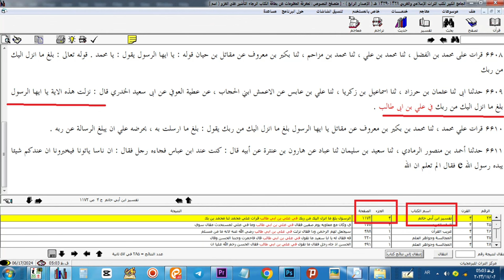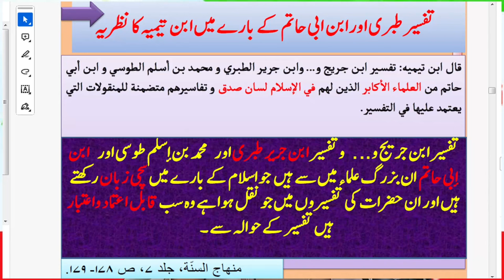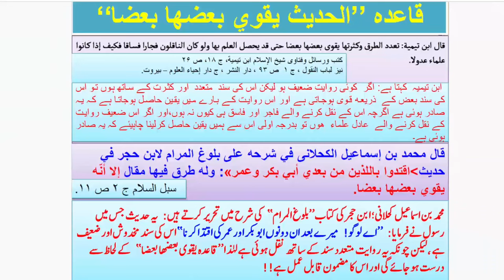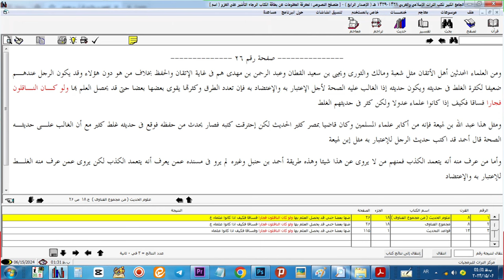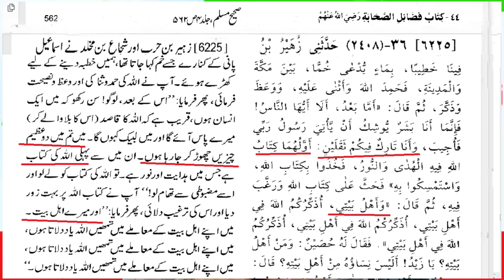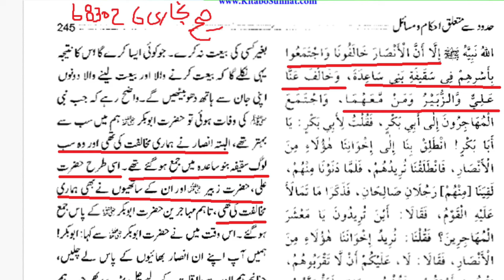ayate balligh kai zariye imamat imam ali ka isbat ahle sunnat book se zamzame ghadeer2024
کتب اهل سنت میں آیه بلغ کی تفسیر اور حضرت علی علیه السلام کی امامت کا اثبات
इमामत इमाम अली आयत  Balligh अहल अल-सुन्नत books
zamzame ghadeer 2024
ayate balligh
imamat imam ali ka isbat
ahle sunnat book se
zamzame ghadeer2024

trending
viral
viral video
trending2024
viral2024
viral video 2024